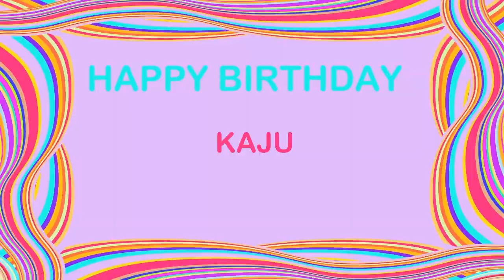Kaju Birthday Postcards & Postales